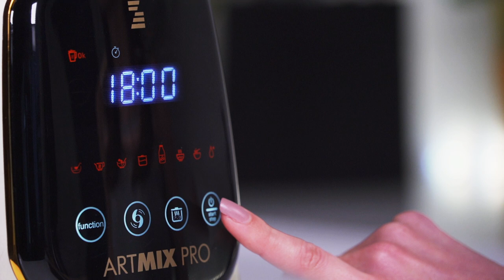ZEPTER® ARTMIX PRO - REVOLUCE V KUCHYNI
ZAŽIJTE REVOLUCI V KUCHYNI, POŘIĎTE SI ARTMIX PRO!
VARNÝ MIXÉR S AUTOMATICKOU FUNKCÍ VAKUOVÁNÍ.

ZEPTER ARTMIX PRO BUDETE MILOVAT
●  100% kvalita pokrmů a nápojů
●  2 odolné skleněné nádoby pro přípravu za tepla a za studena
●  automatické rozpoznání příslušenství a intuitivní displej
●  16 přednastavených programů urychlujících vaření a mixování
●  vakuové víko k odstranění vzduchu zabraňující oxidaci pokrmů a nápojů
●  multicyklónové mixování zaručující maximálně šetrné zpracování surovin
●  6 japonských nerezových nožů
●  10 manuálně nastavitelných rychlostí mixování
●  ruční přizpůsobení času vaření od 20 do 100 minut
●  vysokorychlostní motor s výkonem 1300 W
●  dvojitá bezpečnostní pojistka
●  stabilní protiskluzová základna
●  automatické čištění nádoby
●  bohaté příslušenství

S ČÍM VÁM ARTMIX PRO POMŮŽE ?
PŘEDKRMY, POLÉVKY, HLAVNÍ JÍDLA, PŘÍLOHY, SALÁTY, POMAZÁNKY, SMOOTHIE, KOKTEJLY, DEZERTY, MARMELÁDY... A JEŠTĚ MNOHEM VÍCE

OBJEVTE SÍLU V NÁPOJÍCH PLNÝCH VITAMÍNŮ A BAREV
Připravte rychle a snadno nápoje, koktejly, přesnídávky z čerstvého i mraženého ovoce a zeleniny. Posilujte svou imunitu a zpomalte projevy stárnutí!

ZAPOMEŇTE NA KALORICKÉ POKRMY BEZ ŽIVIN A CHUTI
Využijte možnost automatického vaření a dopřejte si každý den chutné polévky, omáčky a kaše bohaté na živiny. Udržujte své tělo zdravé a plné energie!

Funkce automatického vakuování
Vakuum má vlastnost udržet potraviny čerstvé až po několik hodin!
Nedochází k oxidaci a ztrátě vitamínů nebo minerálů. Nápoje a potraviny chutnají i po několika hodinách stejně dobře, jako nápoje a potraviny právě umixované.

6 japonských nerezových nožů
Kvalita zpracování nožů není náhodná! Japonské provedení dodává nožům výjimečnou ostrost a dlouhou životnost. Kombinace nerezu a japonského provedení minimalizuje ztrátu enzymů, vitamínů a minerálů a to i bez využití vakua.

Cyclone Pro technologie
Důmyslná konstrukce obou nádob zaručuje bezkonkurenčně lepší výsledky! Odolná nožová jednotka spolu s unikátní drážkovou konstrukcí, o kterou se suroviny dobře odráží zpět do nádoby, umožňuje rychlejší a šetrnější zpracování surovin.

Se společnou láskou ke krásnému designu, vysoce kvalitním materiálům a nejmodernější technologii jsme pro vás vytvořili produkt, který zjednodušuje a urychluje proces přípravy zdravé a vyvážené stravy.

ZAŽIJTE REVOLUCI V KUCHYNI.
POŘIĎTE SI ARTMIX PRO.

10 důvodů proč pít smoothie každý den :

1. Získejte denní příjem ovoce a zeleniny. Jíst ovoce a zeleninu každý den může být pro někoho těžké, díky smoothies ale namícháte několik porcí do jednoho nápoje a vaše tělo tak dostane denní doporučený příjem výživných látek.
2. Rychlost přípravy. Jak dlouho vám trvá připravit běžné, teplé jídlo? Smoothie zvládne připravit každý do 5 minut. Ovoce a zeleninu nemusíte krájet, nandáte do mixéru a za chvilku je hotovo.
3. Vaše děti budou smoothie milovat.Přimět naše ratolesti jíst zdravé jídlo, není občas snadné. Naštěstí většina dětí má ráda chuť oslazenou ovocem, medem nebo stévií. A tak přidání zeleniny do smoothie ani nepoznají a budou jim chutnat.
4. Snáze zhubněte. Na trhu je spoustu “hubnoucích” nápojů, které slibují zázraky na počkání. Se smothie si do nápoje dáváte jen ovoce a zeleninu, které dopřejí vašemu tělu potřebné vitamíny a minerály a nemusíte si tak kupovat předražené, umělé přípravky.
5. Lepší zažívání. Nikdo nechce mít zácpu vzniklou většinou nedostatkem vlákniny nebo špatným trávením jídla. Nechte svůj mixér pracovat za vás a jídlo rozmixujte do lahodného nápoje, který uleví vašemu zažívání.
6. Lahodné. Jíst zdravě a chutně může jít ruku v ruce. Nechte se inspirovat recepty  a vyberte si ten, na který máte zrovna chuť.
7. Detox. V dnešním době denně narazíme na tisíce umělých, chemicky vyrobených látek – ať už v potravě, v nápojích nebo ve vzduchu. Ulevte svému organizmu a přidejte do smoothie např. pampelišku nebo kapustu, které pomáhají v těle nastartovat detoxikační procesy.
8. Krása. Chcete mít rozzářené vlasy, hebkou pleť a pevné nehty? Pijte smoothie každý den a dodejte svému tělu potřebné živiny.
9. Posilněte imunitní systém. Jste často nemocní a nevíte proč? Je to možná špatným stravováním a tím, že tělo má nedostatek různých vitamínů. Se smoothie tenhle problém přinejmenším omezíte.
10. Lepší spánek a více energie. Konzumací smothie se vám nejen zlepší zdraví, ale budete mít i lepší spánek, a tím pádem i více energie po celý den a nebudete tolik unavení.